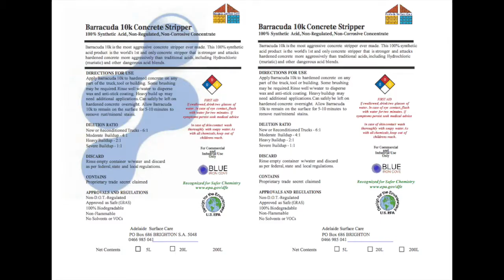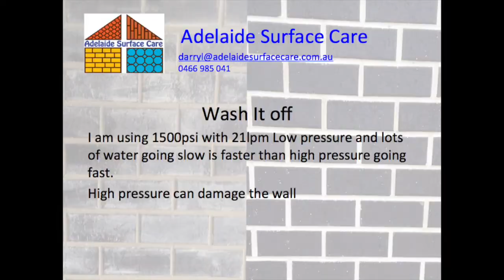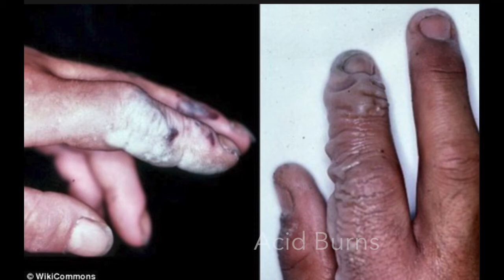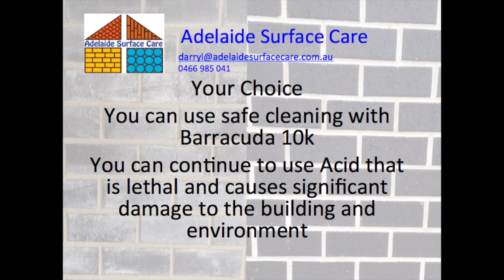Brick Clean Safely Barracuda 10k, Adelaide Surface Care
Brick Clean Safely Barracuda 10k

Adelaide Surface Care, Specialist Brick and Mortar cleaning

For many years people have cleaned brick and mortar using highly toxic and highly corrosive acid, this practice is lethal, damages building materials and the environment

Now there is a method of cleaning bricks and mortar more effectively, 100% safe to humans, 100% safe to building materials, fully biodegraded within 10 days, neutralist with water only.

This is a quick demo on a wall that is to be rendered, for the best results I do wet the wall and wait for the face to dry, however this proves that Barracuda 10k will not harm the bricks.

Followed by some of the damage Acid causes

Notice the protective equipment required

Contact darryl@adelaidesurfacecare .com.au for a copy of the Safety Data Sheet (SDS) and for further information on our services and supply of Barracuda 10k